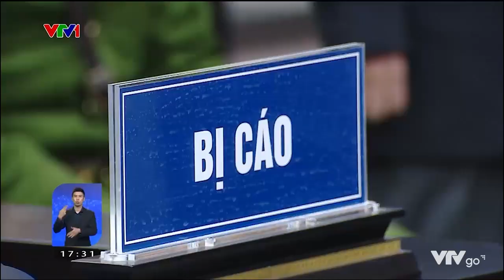Nhiều bị cáo bỏ trốn trong vụ AIC gửi đơn xin hợp tác | VTV24